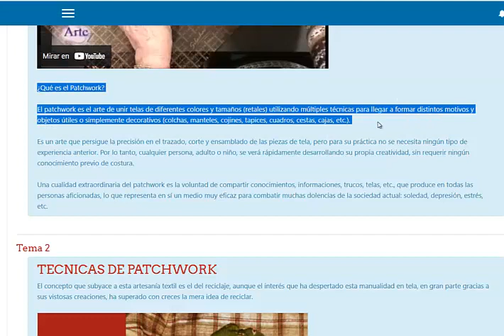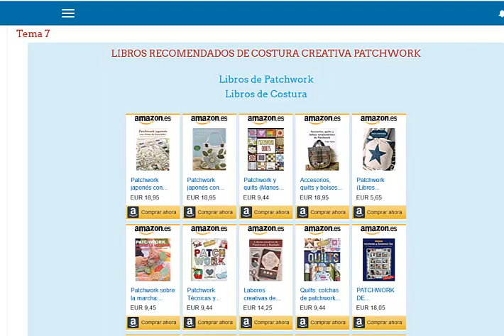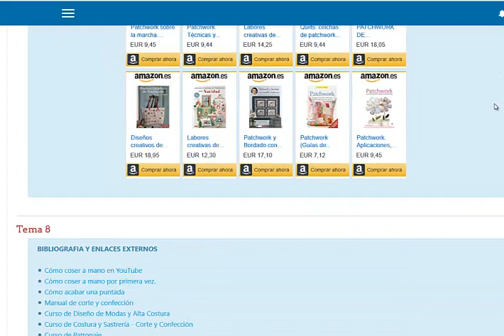CURSO DE COSTURA CREATIVA PATCHWORK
El patchwork es una técnica de costura que consiste en unir pequeños trozos de tela formando un diseño concreto. Con esta técnica puedes crear colchas, manteles, almohadas, cortinas y otros elementos que se te ocurran. Descubre las posibilidades maravillosas que nos ofrece esta técnica.